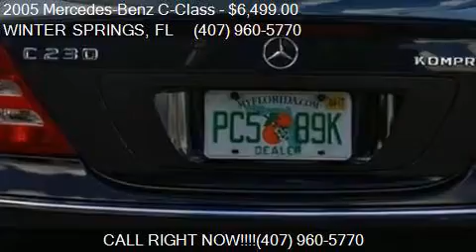2005 Mercedes-Benz C-Class C230 Kompressor 4dr Sedan for sal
This 2005 Mercedes-Benz C-Class C230 Kompressor 4dr Sedan is for sale in WINTER SPRINGS, FL 32708 at Southern Auto Liquidators.

Engine: 1.8L I4 Supercharger
Transmission: Automatic 5-Speed
Color: Blue
Mileage: 100600
Contact Southern Auto Liquidators 1255 Belle Ave Suite 131 WINTER SPRINGS, FL 32708 to test drive this 2005 Mercedes-Benz C-Class C230 Kompressor 4dr Sedan today.